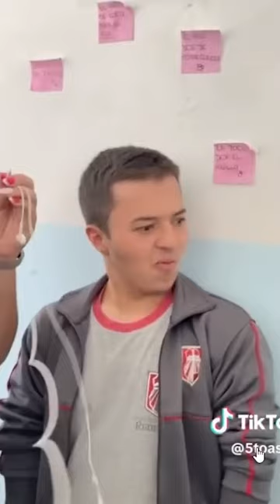POR QUE ME PREGUNTAN ESO?